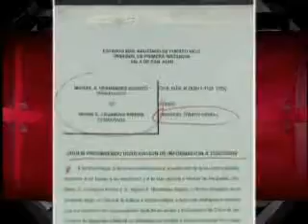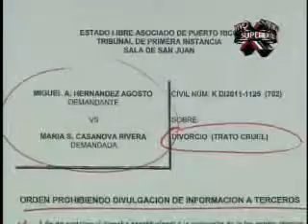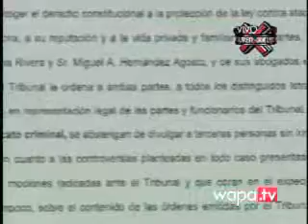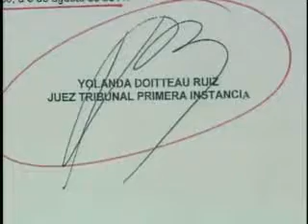SuperXclusivo - Orden de mordaza en el caso de Miguel Hernández Agosto